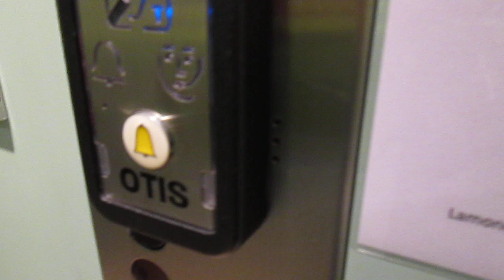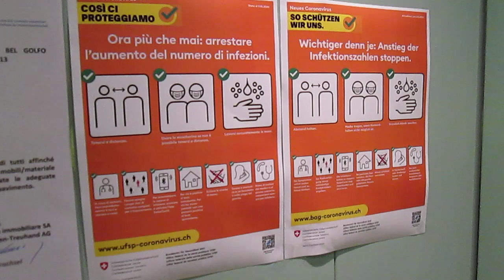Lift Ascensa lift SA @ building "Condominio Bel Golfo", Via Coremmo 13, Lugano-Besso Switzerland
Ecco di seguito le caratteristiche tecniche/Following technical informations:
-Marca/Brand: Ascensa lift SA
-Azionamento/Type: Elettrico, con macchina in basso/Bottom-Drive Traction
-Capacità/Capacity: 350 KG / 4 Pers.
-Piani serviti/Floors served: 6(0,1,2,3,4,5)
-Posizione locale macchine/Position of machine room: al pian terreno/at ground floor
-Estetica dei tasti e del display/Fixtures: Stella